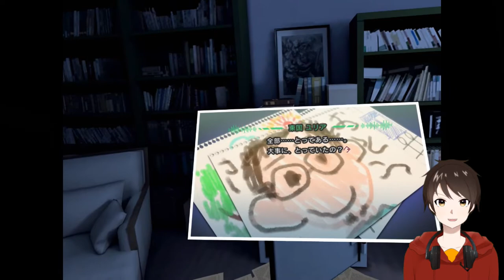父の想い、証明完了。【東京クロノス】実況 ＃２９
揺らぐ...揺らぐ気持ち。

その時ユリアは、天才らしくない非合理的な結論を出す！？